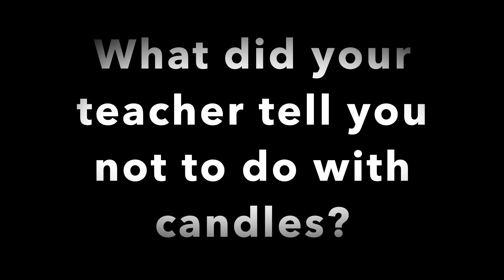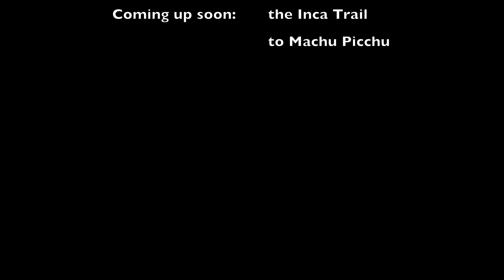Burntisland Lads escape to Peru 2019. Day 1: Lima, fountain park and Dpaso hacienda hi res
Visit to Peru for Steve's 40th birthday!  Main plan is to do the Inca Trail but first a couple of days in Lima.  Video from the first night when we visited Circuito Magico de Agua - a spectacular fountain park, and had dinner with entertainment at Dpaso Hacienda.